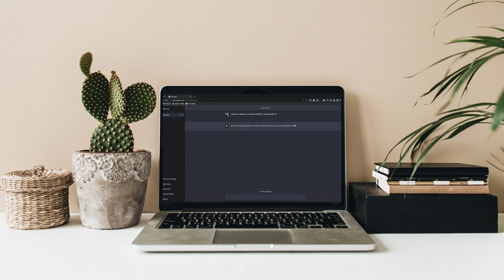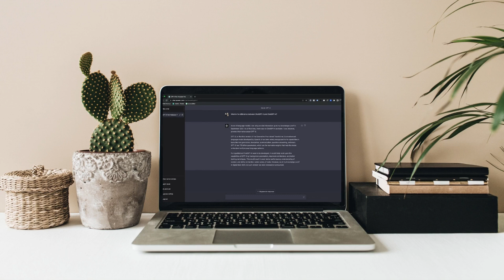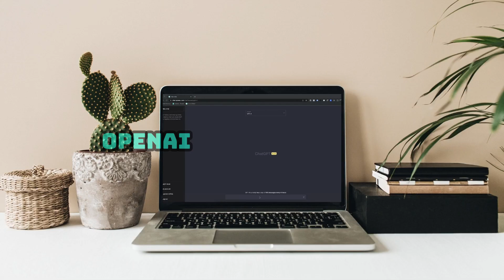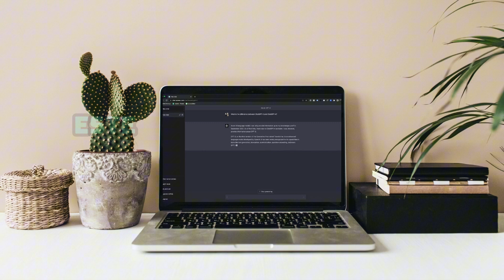GPT-4o mini: OpenAI lanza modelo gratuito en ChatGPT, desafiando a Google y Anthropic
Titular: GPT-4o mini: OpenAI lanza modelo gratuito en ChatGPT, desafiando a Google y Anthropic

¡Bienvenidos a Noticias de Sobremesa! En este espacio, te mantendremos al tanto de las últimas novedades y acontecimientos más relevantes del día en un formato rápido y ameno. Desde política hasta entretenimiento, acompáñanos mientras repasamos los titulares más destacados para que estés siempre informado antes de terminar tu jornada.